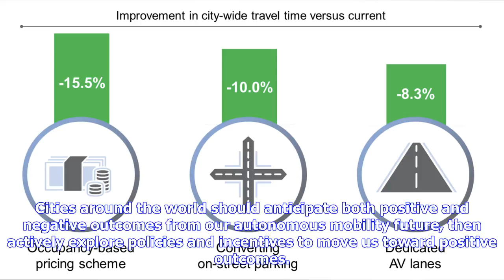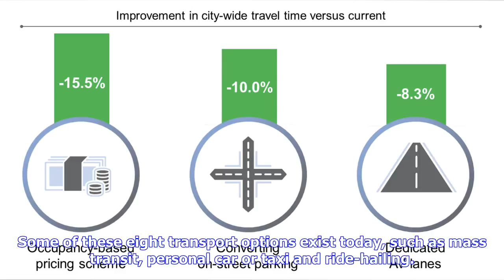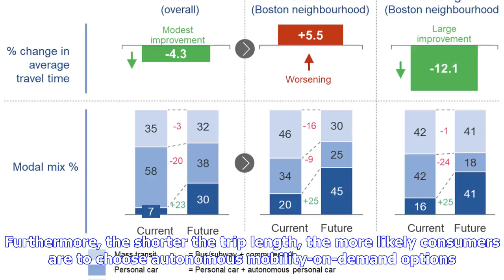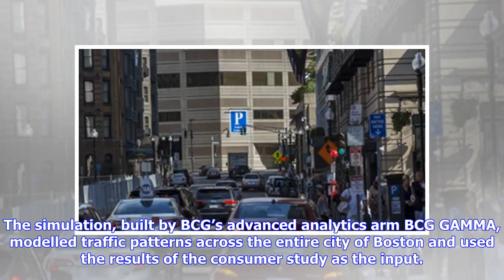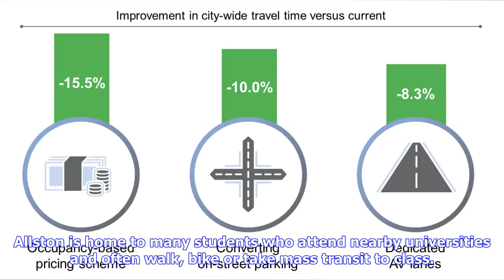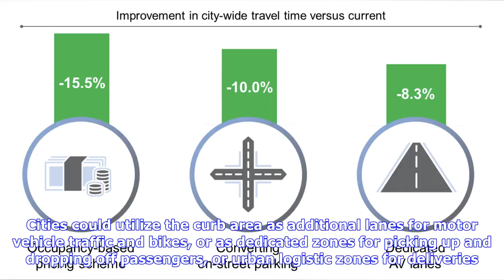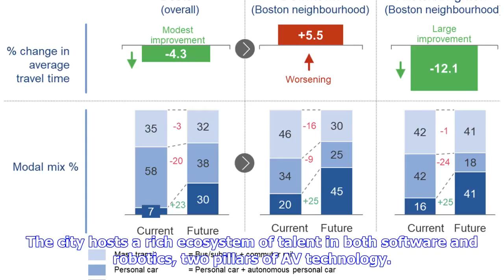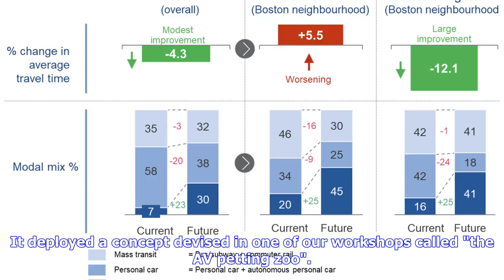Autonomous vehicles could clog city centres: a lesson from Boston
Few technologies have generated more excitement than autonomous vehicles (AVs), and with good reason. AVs will not only change how people get around cities, they will change cities themselves. However, AVs are not a panacea. Cities around the world should anticipate both positive and negative outcomes from our autonomous mobility future, then actively explore policies and incentives to move us toward positive outcomes. To understand the impact of AVs on the world’s cities, the World Economic For...